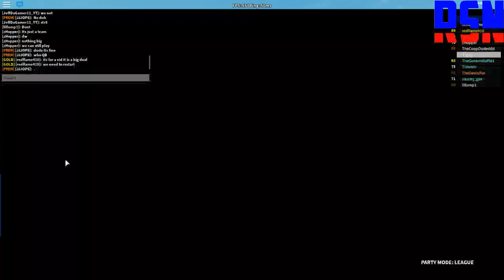YCFL Penn State vs Clemson